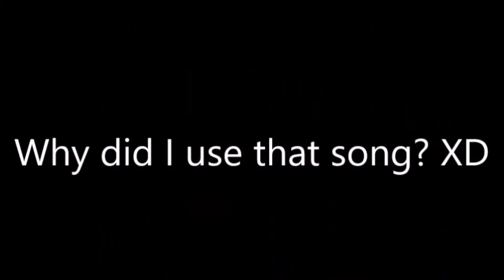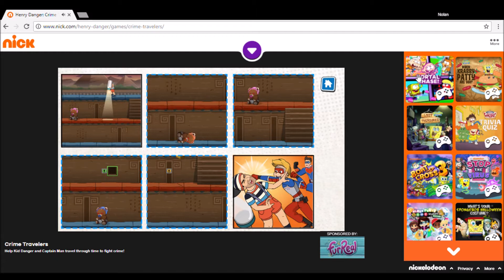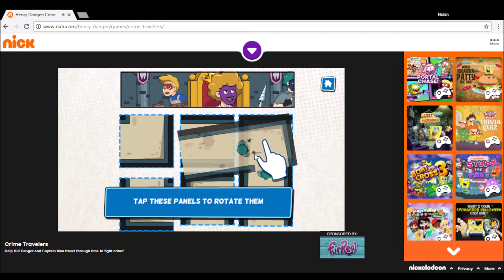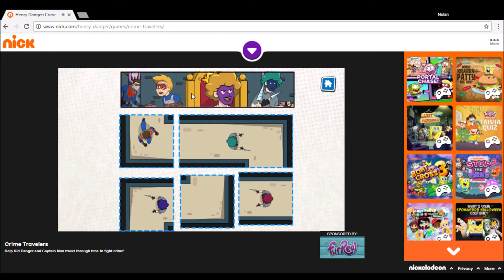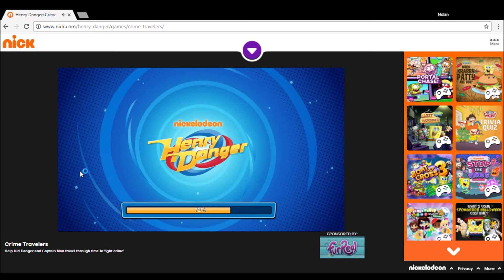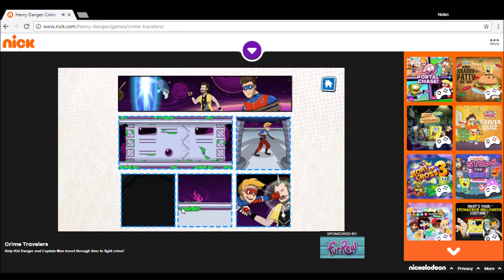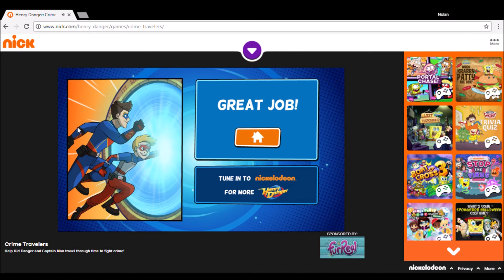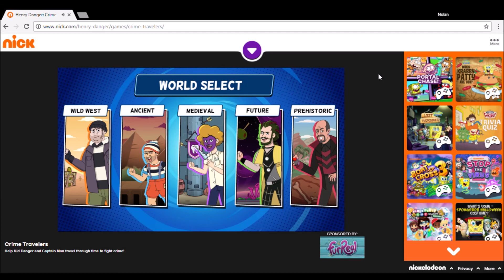Let's Play Henry Danger's Crime Travelers!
At last I'm finally back to playing Nickelodeon game! Althought for some reason this seemingly easy game was really hard for me and I don't know why.